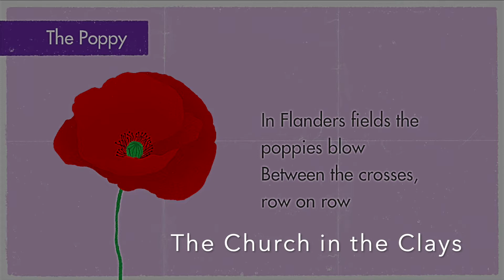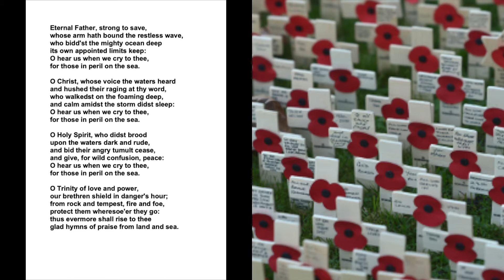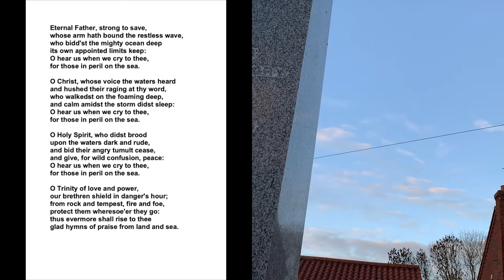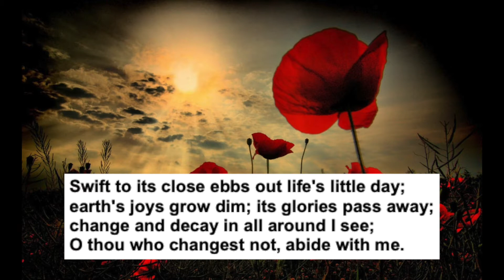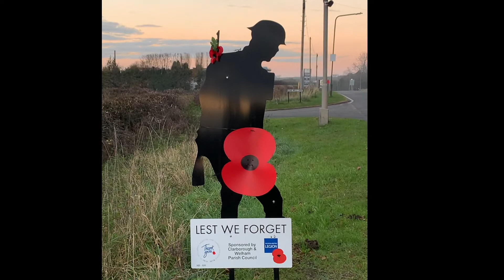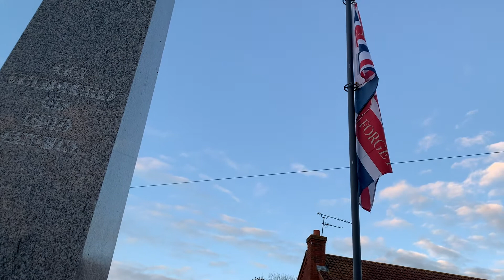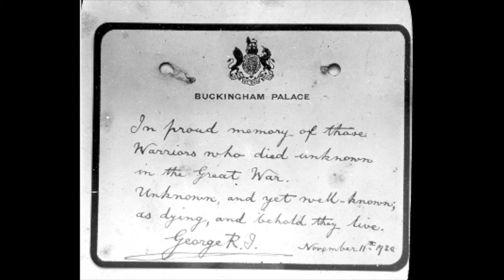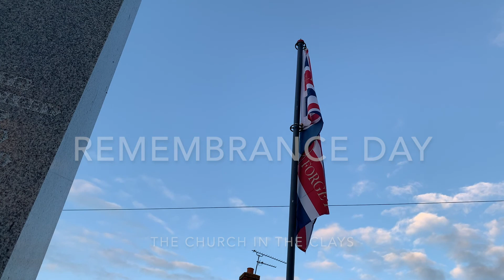A service of Remembrance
A service for Remembrance Day 2020

Led by Rev Mark Cantrill

The Church in the Clays.